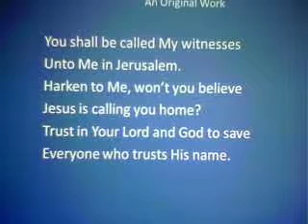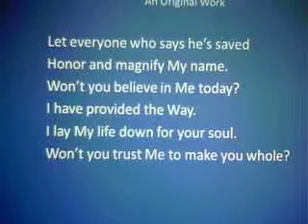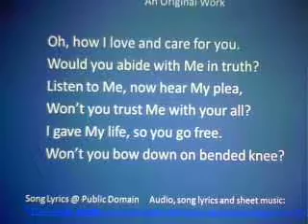My Witnesses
Jesus said: "But you will receive power when the Holy Spirit comes on you; and you will be my witnesses in Jerusalem, and in all Judea and Samaria, and to the ends of the earth."